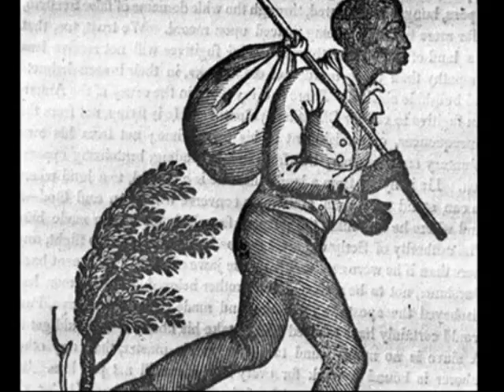The Seven Cities of Cibola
extra credit project